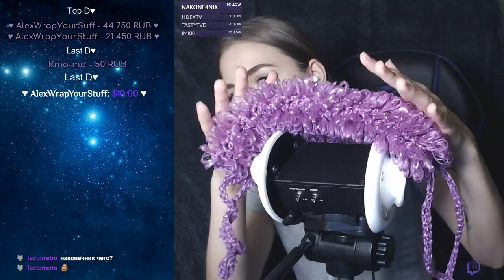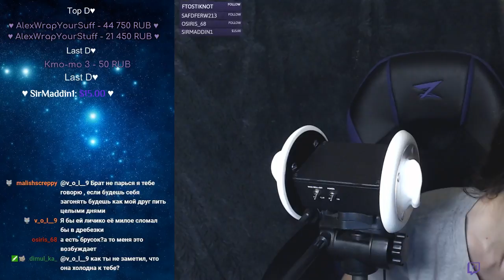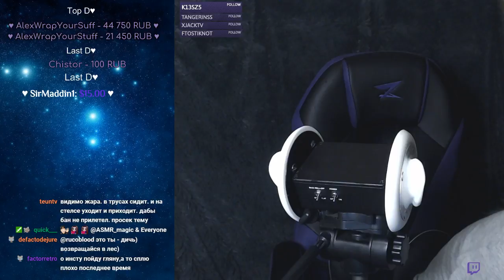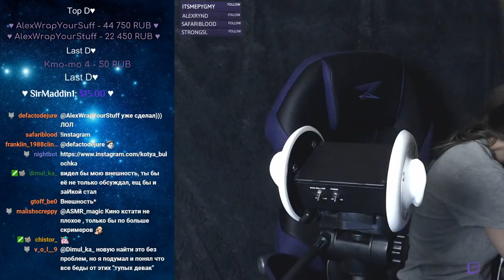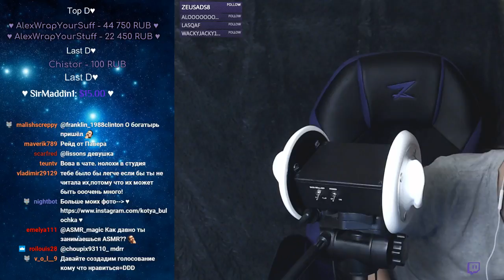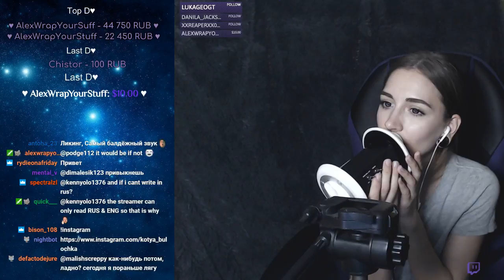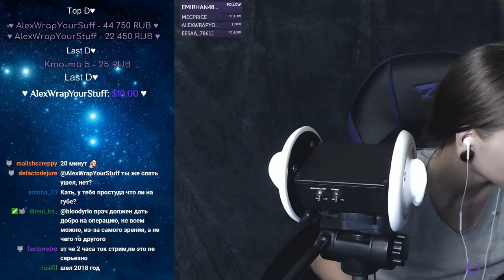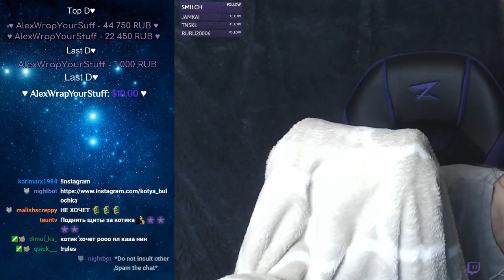♥Kotyatherapy♥ASMR every day at 23.00 from Moscow)